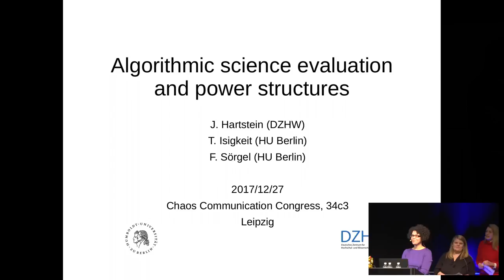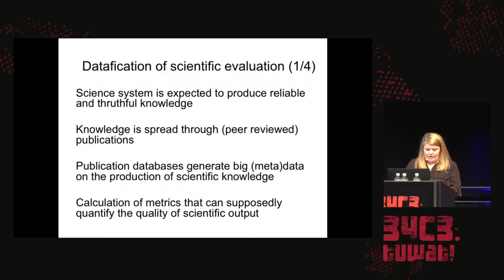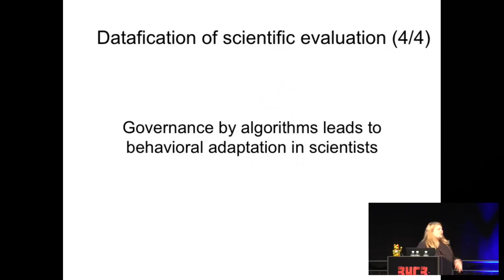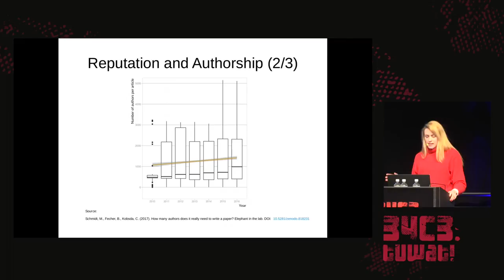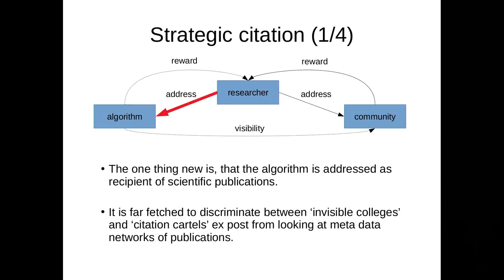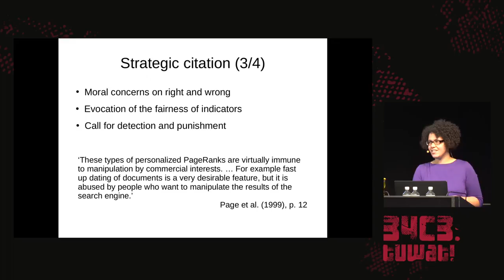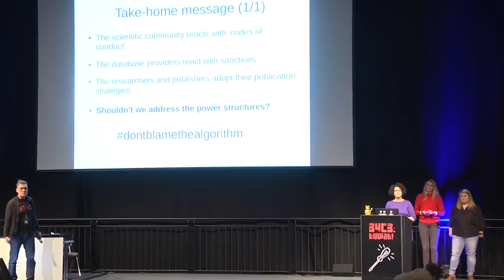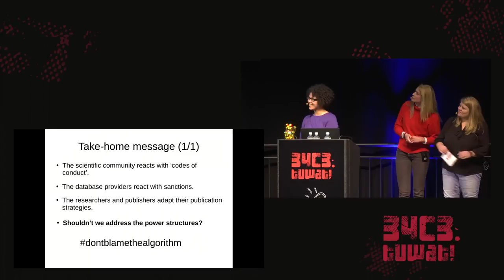34C3 - Algorithmic science evaluation and power structure: the discourse on strategic citation and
Quantitative science evaluation, such as university rankings, rely on man-made algorithms and man-made databases. The modelling decisions underlying this data-driven algorithmic science evaluation are, among other things, the outcome of a specific power structure in the science system. Power relations are especially visible, when negotiated during processes of boundary work. Therefore, we use the discourse on &x27;citation cartels&x27;, to shed light on a specific perception of fairness in the scientific system, as well as on the actors who are in charge. While doing so, we draw analogies to the discourse on search engine optimization.

J. Hartstein Teresa Isigkeit Franziska Sörgel